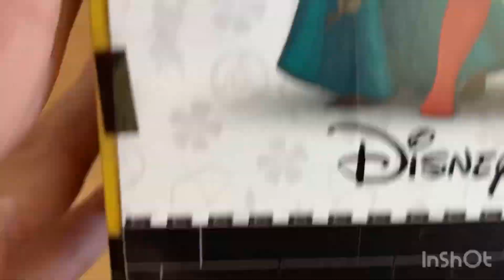Part 1 ( building a lego Moana)￼